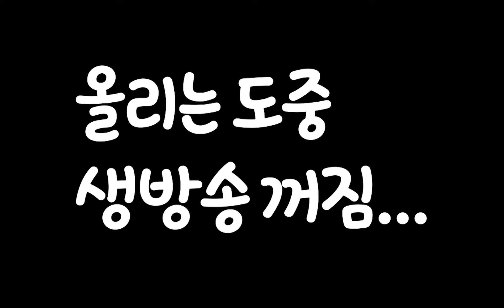작약꽃 (히트작) 타이렁이 VS 타이라바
*영상과 관련없는 댓글 혹은 분쟁을 만드는 댓글을 삭제될수있습니다.

*광고 링크 영상 링크들을 반복적으로 올라경우 차단이 될수있습다.

*홍보성 채널 댓글을 삭제 될 수 있습니다.

[작약꽃 유튜브 멤버쉽 가입하기]